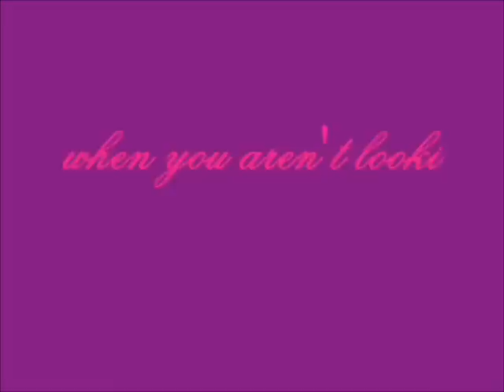I Will be There for You (Jemi) Episode 84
Episode 84

Demi: I was wondering, mom and dad can I get my car shipped to Florida. Because I don't have any way to get anywhere except for when grandma can drive me.

DD: Yeah, I will look into it but your mother and I aren't paying for it.

Demi: Yes I know I have the money to pay for it.

DD: Ok, I will look into it for you.

Demi: Thanks dad.-Demi then looked to her mom.- Mom, who is coming tomorrow for dinner?

DM: All the family that's here. Aunts uncles grandma, your cousins.

Demi: -sarcastically- Great!

DM: Sweetie it will be fine. I invited some friends of the family too.

Demi:- sarcastically again- Even better!

Selena was sitting across the table laughing. Demi looked up and glared at her. Selena looked down at her food taking another bite. Soon everyone finished. It was a late dinner, almost 7. Demi helped clean. They were finally done.

Demi: Ok I need to give Gracie a bath. So I will be down when I am done.

Demi snatched Gracie up and walking up the steps.

-Half hour later.-

Demi: Ok you are all clean.

Demi took Gracie out of the tub. She wrapped the towel around Gracie doing her usual routine. She picked her up taking her into her room. Demi was drying Gracie off, sitting on the floor. Selena came in and sat next to her.

Selena: So is this what you usually do?

Demi: Yep.

Demi pulled Gracie's underwear up then pulled her pants up Gracie leaned forward holding onto Demi's shoulders for balance. Demi pulled Gracie pajama shirt over her head and she slipped her arms through.
Selena: So what do you do now?

Demi: Have to brush her hair.

Gracie got her brush handing it to Demi. She sat down on her lap. Demi dried Gracie hair with her towel. She then grabbed the brush, brushing Gracie's hair out.

Selena: You do this every night?

Demi: No, every other night. Unless she stinks.

Selena laughed and Demi smiled at her. Once she was done brushing Gracie's hair, she told her to brush her teeth.

Selena: Is that it? After she brushes her teeth what does she do?

Demi: You are very interested. Once she brushes her teeth I let her watch TV.
Selena: I just want to see what you do that's all. -Demi got up cleaning up the room. Throwing her stuff in a pile of dirty clothes.- For being pregnant you get stuff done fast.

Demi: I have always been fast getting stuff done.

Selena: Yeah I know, but your five months pregnant and you're still moving just as fast.

Demi smiled while laughing at Selena.

Demi: Well I am not going to let it slow me down.

Selena laughed.

Selena: I can see that.

Gracie ran back in the room.

Gracie: Ok mommy I am done.

Demi: Did you make a mess with the toothpaste?

Gracie: No.

Demi: Ok, you can watch TV.

Ok you deserved this one :) I hope you enjoy!!
1 more subber!!!
5+ COMMENTS FOR NEXT!!!